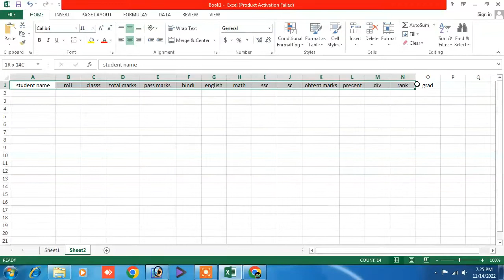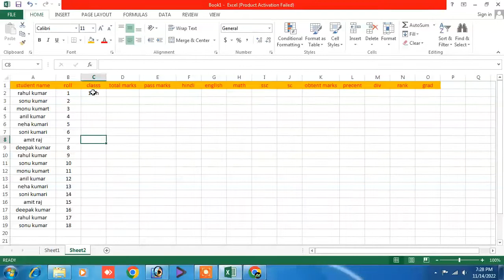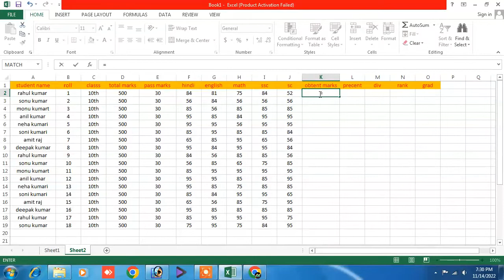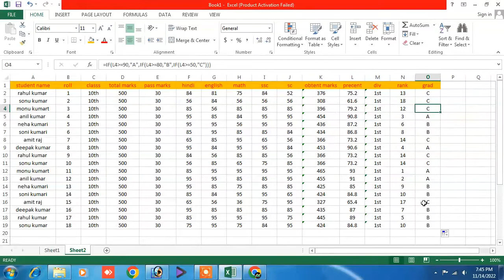excel me marksheet kaise banaye | ms excel | ms excel tutorial